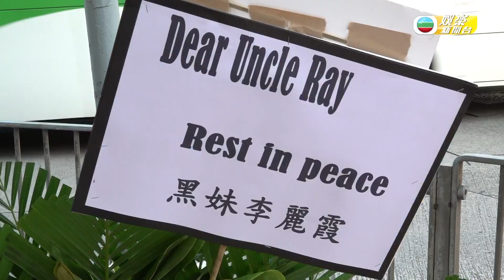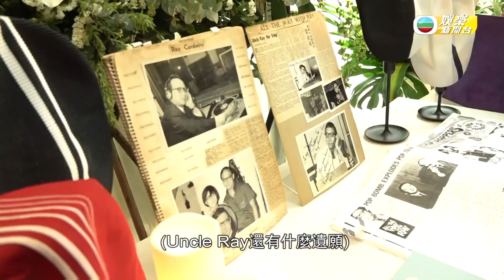娛樂新聞台｜Uncle Ray追思會獲各界致謝 許冠傑難忘夾band時光｜UncleRay｜譚詠麟｜杜麗莎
【 娛樂新聞台 】Uncle Ray追思會獲各界致謝 許冠傑難忘夾band時光
樂壇教父Uncle Ray上個月與世長辭，享年93歲，喪禮喺香港殯儀館舉行，亦獲各界致謝，另外歌神許冠傑更喺公祭前就已經到前致祭，對於好友離世表示傷心，更難忘夾band時光。除咗Sam有錄製片段以歌聲送別Uncle Ray，仲有譚詠麟、杜麗莎等，感謝Uncle Ray嘅幫忙。